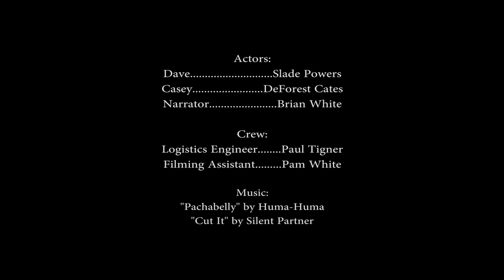Affair on Main Street, The Big Foot Film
Affair On Main Street Metaline Falls Washington September 2-3,2017.
Saturday and Sunday of Labor Day weekend each year.